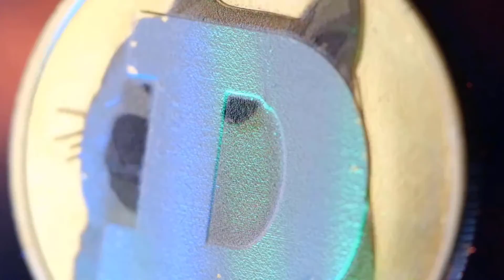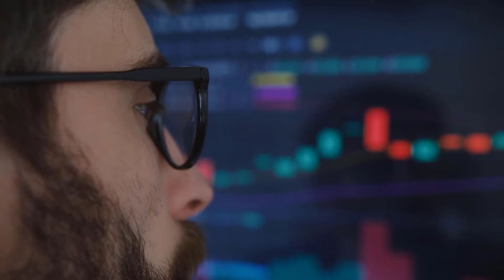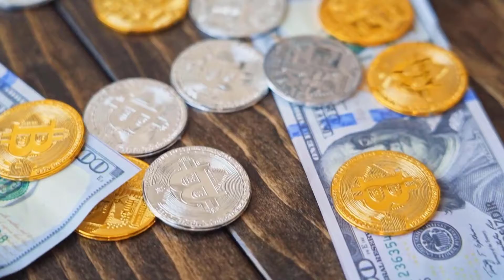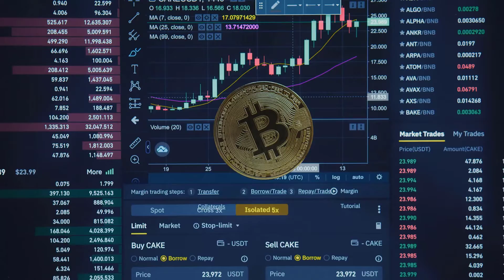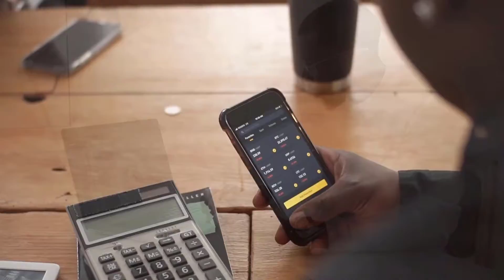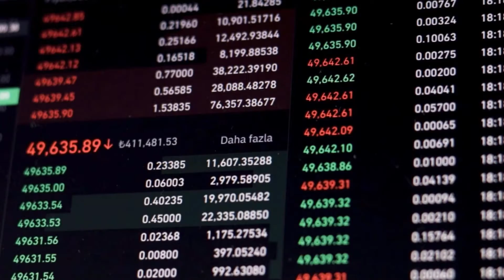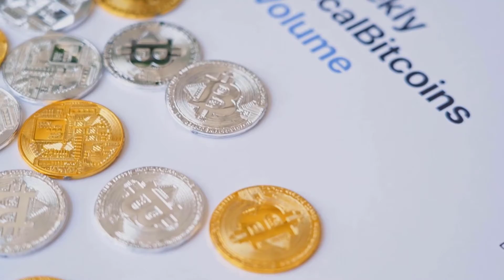FTT MASSIVE UPDATES IN 2023 - FTX PRICE PREDICTION & LATEST NEWS